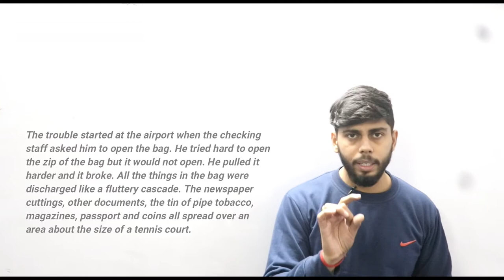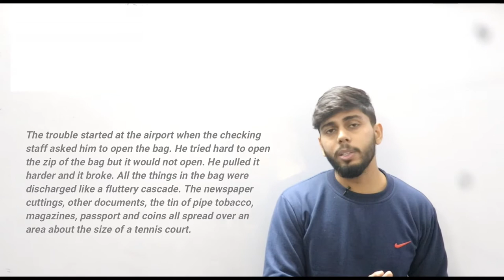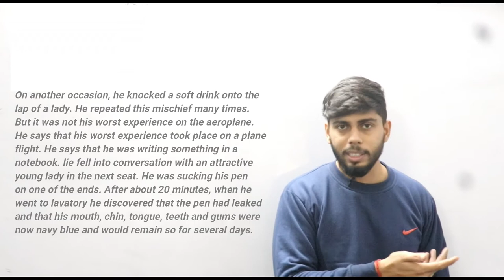The Accidental Tourist (9th Class English) (Summary & Explanation) (One Stop Destination)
Complete playlist for all chapters.

Username : Sumitseminars